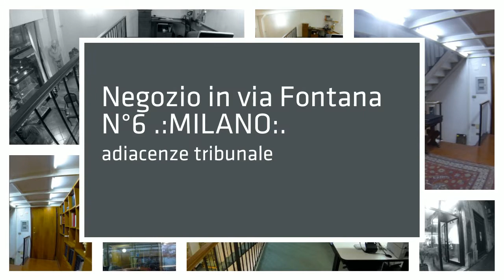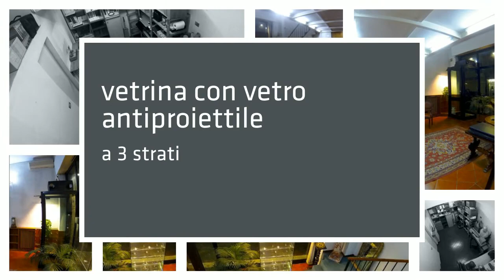negozio con ampia vetrina in via Fontana N°6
Rif: CSA-728

In contesto di passaggio nelle immediate adiacenze del tribunale proponiamo in locazione un negozio di alto profilo date le sue caratteristiche architettoniche sito al pianoterra di uno stabile in ottime condizioni, costruito nei primi del 900 con servizio di portineria.

è composto da un vano al piano terra con ripostiglio e uscita sull’androne del palazzo collegato internamente con una comoda scala sia ad un soppalco che ad un seminterrato ad uso locale archivio oltre al servizio.

Aria condizionata, vetrina con bussola d'ingresso blindata , serrande elettriche ,teleriscaldamento, allarme perimetrale/volumetrico completano il profilo di questo esercizio.

Si valutano candidature di conduzione con opportune garanzie.

contattare Re/Max Valori al 02/67078367